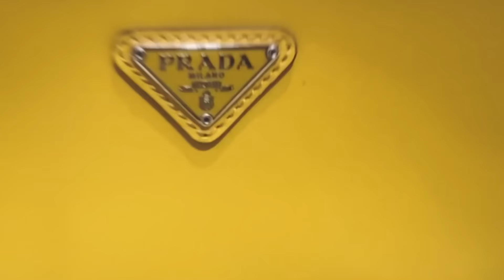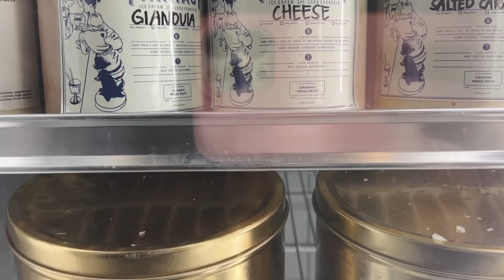PART 2: MORE SHOPPING + BONDING + Q&A WITH ATON AND TIM! | Small Laude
Hi Guys! PART 2 is here!!! It's bonding time again with the kids! after Christian Dior, we went to Louis Vuitton, Fendi, and Prada, and Wildflour where we did our Q&A with Aton! OF COURSE! ENJOY!

Small Laude